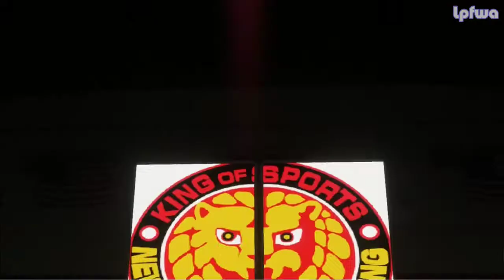LPFWA 2k18 Episode #22 - Losers Pinned From Whiskey Addict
Deathmaster780: Losers Pinned From Whiskey Addict
nine gear-crow: Lethal Piledriver Fractures Wiseau's Apex

2:11 Scene 1
5:05 Bone Pimp (c) vs. Fruitsniffer for the Buscus
13:12 Konami Kouda vs. Garbo Girl
19:23 anilEhiloated vs. Macro Man Keynes
30:34 Scene 2
32:03 Kylo Ren vs. D the Destroyer (c) for the Bunny Title: 3
42:26 Unlikely Roommates vs. 3rd Street Sinners (c) for Co-Comm Titles
1:00:34 Fruity & TCP vs. Hiromu Takahashi and Daryl
1:15:43 DCB vs. Tolvie (c) for the Kawaii Title